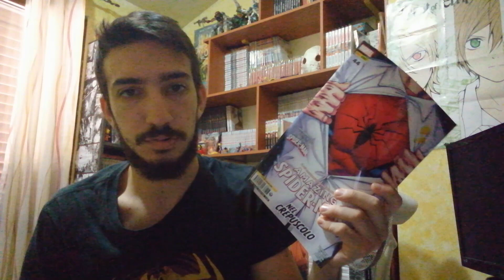COMIC BOOK TAG - MASTEROFECCHI95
È da un pò che non faccio un video tag, ecco un'ottima occasione per farne uno :)

Link fumetti/anime consigliati

【Social】

-GruppoTelegram (per avere il link chiedete per messaggio privato)

【YOUTUBERS CONSIGLIATI】